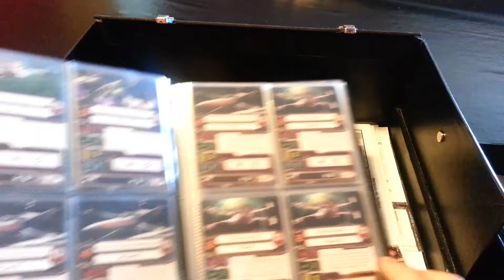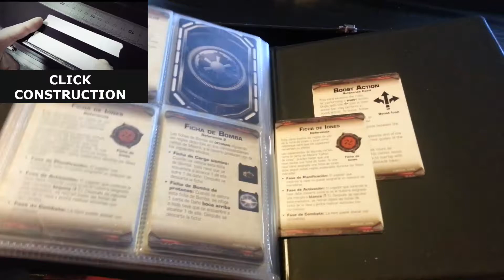STAR WARS X-WING MINIATURE GAME COLLECTION